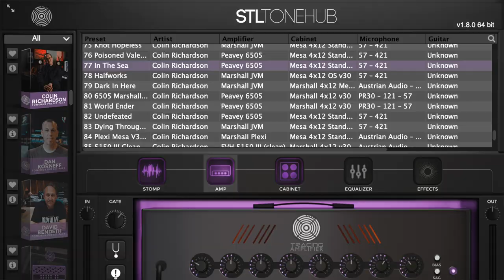STL ToneHub - Colin Richardson *TRIVIUM* Preset Demo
I wrote a couple riffs a few days ago and decided to record them using the STL ToneHub Colin Richardson expansion pack. Let me know what you think!

GEAR USED:

ESP LTD EC-1000
Fishman Fluence Modern pickups
Dunlop Max Grip .88 pick
Dunlop Eric Johnson Jazz III pick
STL ToneHub
GruvGear fretwrap
Sony A6000
GoPro Hero 8
iMovie

Thumbnails and logos created by Michael Weidick 🙏 (@round2foight on Instagram and Twitter)